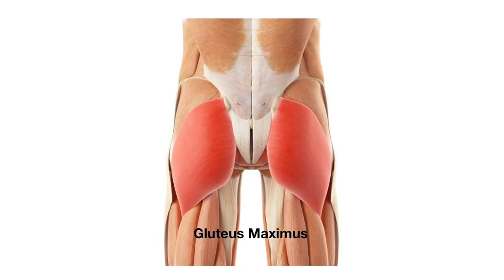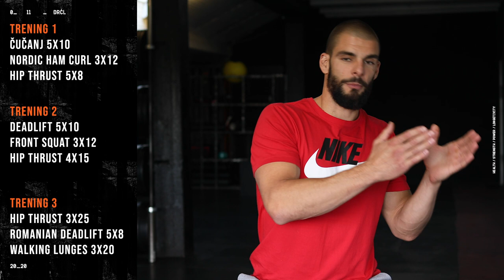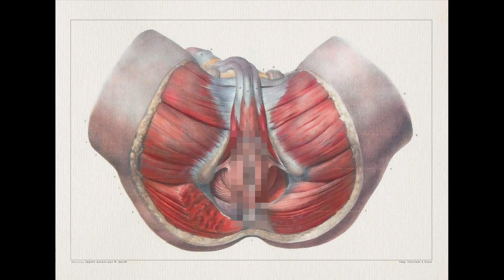Najbolje vežbe za zadnjicu, sastavljanje treninga i sve ostalo što treba da znaš o toj nauci!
Trening za zadnjicu je sigurno jedan od najpretraživanijih pojmova na internetu kada je finess u pitanju. Osim estetskog momenta koji danas traži naglašenu i veliku zadnjicu, ona je veoma važna za zdravlje leđa i kolena.
Da bi neki deo tela bio jak i mišićav, potrebno je znati anatomiju, prave vežbe i njihovu primenu. Ovaj video uključuje najbolje vežbe za dupe i uopšte za trening donjeg dela tela, kao i savet kako to primeniti u programu treninga